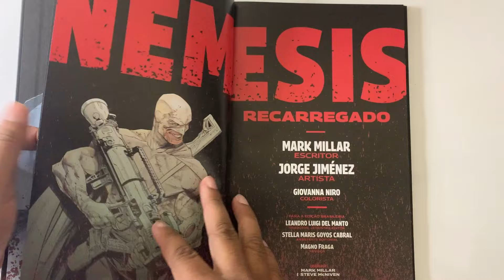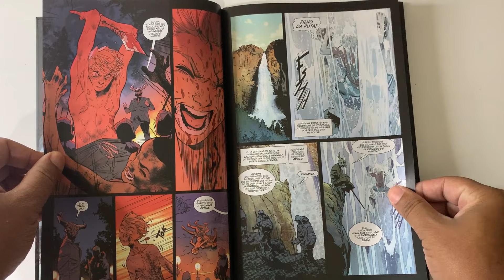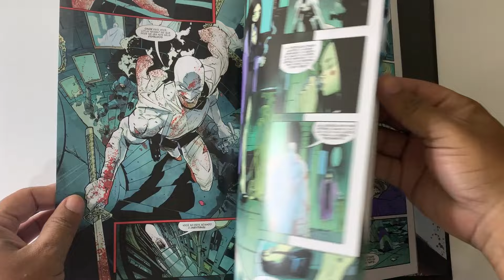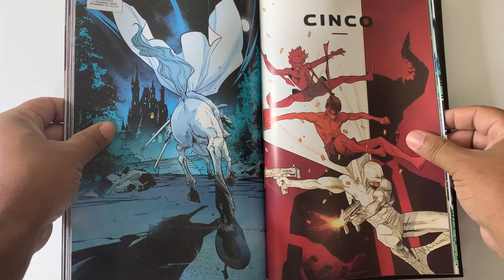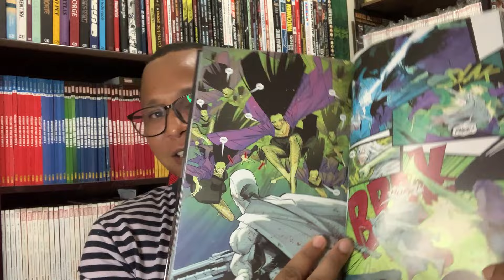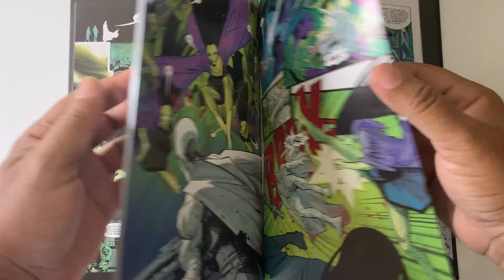NEMESIS RECARREGADO - MARK MILLAR PREPARANDO O "GRANDE JOGO"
Nêmesis continua pegando pesado com a força policial da cidade... Mas agora ele conta com a ajuda não apenas dos maiores membros das gangues da cidade, mas de toda a população, quando oferece uma recompensa de dez mil dólares pela cabeça de cada policial. Assim, a cidade se torna um verdadeiro caos, ninguém pode sair de casa em segurança e uma bomba nuclear explodirá em um local secreto, a menos que todos permaneçam dentro do bloqueio exigido por Nêmesis.A história em quadrinhos mais maligna do mundo está de volta!

LINK DA AMAZON